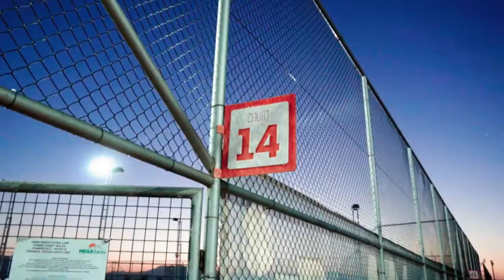Megasaray Tennis Academy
Success is out of your comfort zone